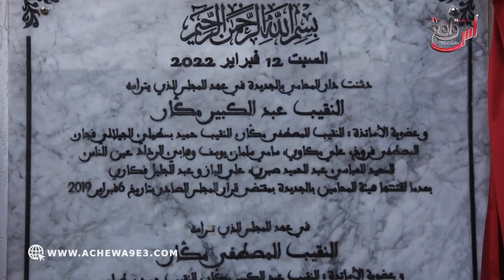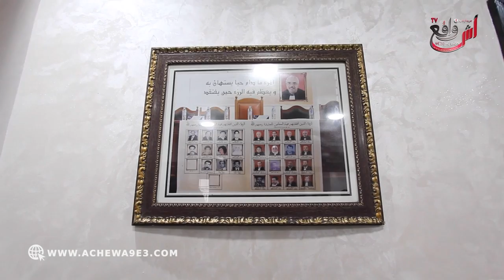أصحاب البدلة السوداء مسرورون بافتتاح دار المحامي بالجديدة